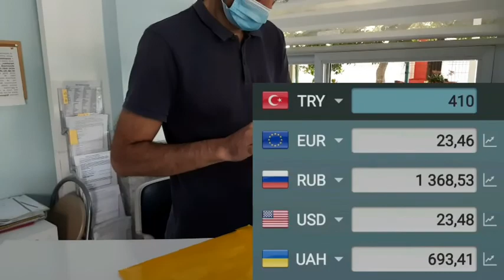💥В Турции Ребенок снова заболел .Цена услуг#страховка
🧡 ЗА 10 дней моя внученька заболела дважды!Мы живём в Турции, в Махмутларе.У нас нет медицинской страховки.Мы приехали с Украины в Турцию в июне на своём автомобиле! Турция 2022#медицинская страховка
# парк Инжекум